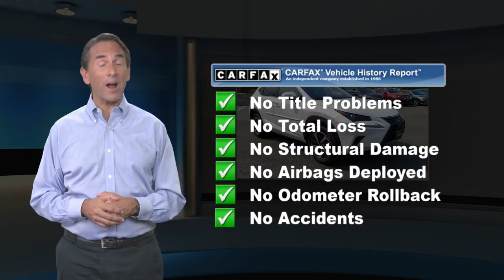Certified 2019 Lexus NX NX 300, Middletown, NY 10057T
L/ Certified. NX 300 trim. NAV, Sunroof, Heated Seats, Back-Up Camera, All Wheel Drive, CD Player, Onboard Communications System, iPod/MP3 Input, Keyless Start, Turbo, POWER REAR DOOR W/KICK SENSOR, PARKING ASSIST, NAVIGATION SYSTEMWHY BUY FROM USWe believe that our customers are as special as our cars, so we take car shopping to a whole new level. Stop by to see how we have transformed the Lexus experience. From the purchase of your new vehicle to the time you need it serviced or repaired, we offer the kind of customer service all great dealerships aspire to.SHOP WITH CONFIDENCE161-Point Inspection and Reconditioning, 2-Year/20k-Mile Complimentary Scheduled Maintenance (up to 4 Services) from date of purchase, $0 deductible for warranty repairs, Roadside assistance and trip interruption services are included during the warranty period, Complimentary loaner car provided, Balance of New Car Warranty, plus 2 years/unlimited mile WarrantyOPTION PACKAGESPREMIUM PACKAGE upgraded daytime running lights and turn signals, Electrochromic Mirrors, Driver's Seat Memory, Wheels: 18" x 7.5" Alloy, Tires: 225/60R18 All-Season, Power Tilt & Telescopic Steering Column, Heated & Ventilated Front Seats, Power Tilt & Slide Moonroof/Sunroof, UV and IR cut, NAVIGATION SYSTEM 10.3" multimedia screen, 3D buildings; key buildings/landmarks, my traffic routes; preset frequently used routes, ETA for routes, speed limit display on road traveled, ETA calculation improved (speed limit, current traffic, predictive traffic data), traffic detour preview; alternate route options offered when traffic becomes heavy, up to date predictive traffic; provides view of traffic ahead based on Clear Channel Total Traffic Network (15 minute increments), Doppler weather and weather forecast, Lexus Enform App Suite 2.0, Free subscription, destination services, YelpPricing analysis performed on 8/12/2021. Fuel economy calculations based on original manufacturer data for trim engine configuration.

[RLVID:2780:a84f27c6d425252d:a1d68c27158a585c:1]